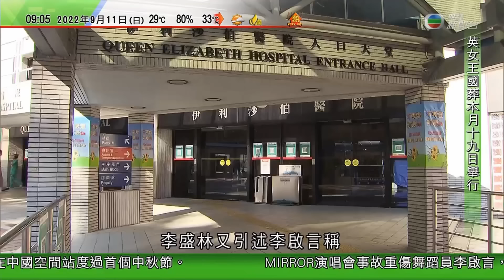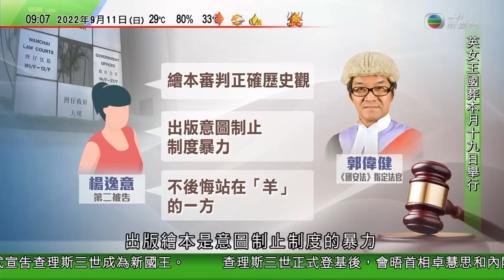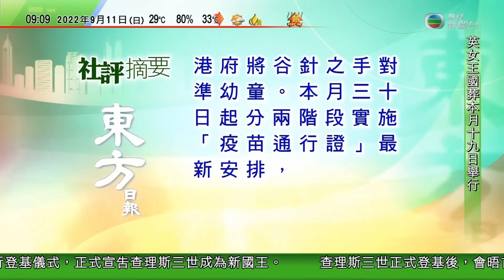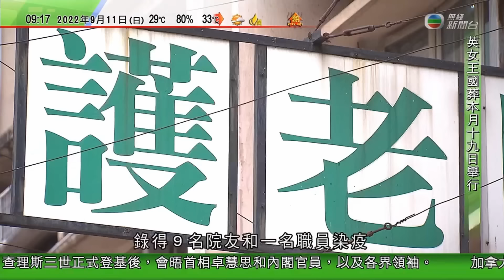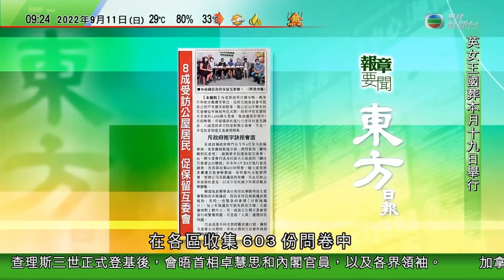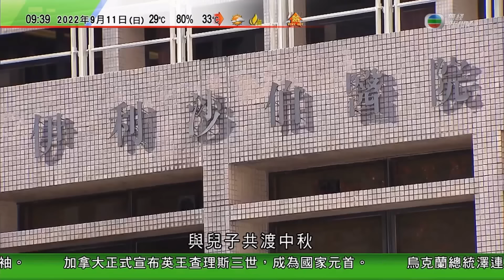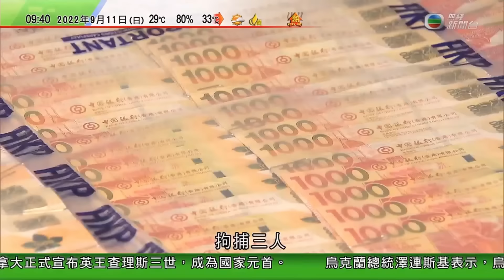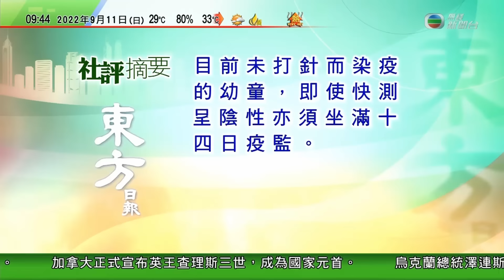0900 無綫早晨新聞｜英女王國葬日定為公眾假期 公眾周三可赴西敏廳瞻仰至9月19日清晨｜英王查理斯三世登基後晤首相等政界宗教領袖 將巡視蘇格蘭等地｜2022年9月11日 TVB News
0900 無綫早晨新聞｜2022年9月11日 TVB News

0:00 無綫早晨新聞
00:15 英女王國葬日定為公眾假期 公眾周三可赴西敏廳瞻仰至9月19日清晨
02:48 英王查理斯三世登基後晤首相等政界宗教領袖 將巡視蘇格蘭等地
10:24 烏克蘭指成功收復東部及南部失地 俄羅斯稱撤走部分軍隊作重新部署
17:42 神舟14號航天員首次中國太空站過中秋 將為下次出艙作準備